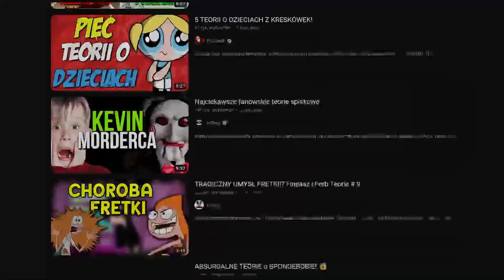Jak WYBUCHŁA WOJNA GRZBÓW? w porze na przygodzie...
Wojna to najgorsze co spotkało świat pnp, jednak przez mamy Jake Finna takich jakich znamy! Dobry odc polecam Ok

Kup Grę z moim kodem Kowal a dostaniesz 3% rabatu dziękuje :)

Witam, na moim kanale, który jest poświęcony kreskówką, robiąc filmy staram się skłonić do myślenia odbiorcę, aby sam mógł pomyśleć co i jak! Głównie nagrywam o kreskówkach z Cartoon Network, ale też znajdą się inne ciekawe produkcję! Zazwyczaj Gumball, Totalna porażka